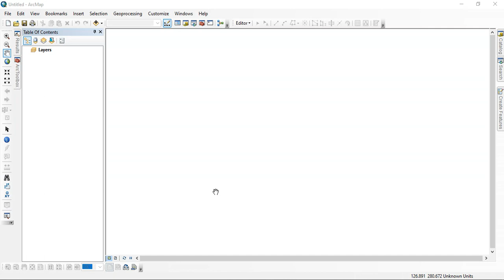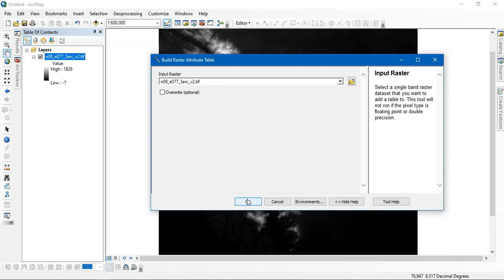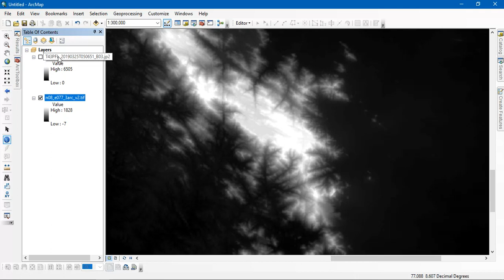Add or Build Attribute Table to Raster Image using ArcGIS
Build Attribute Table to any Raster Image